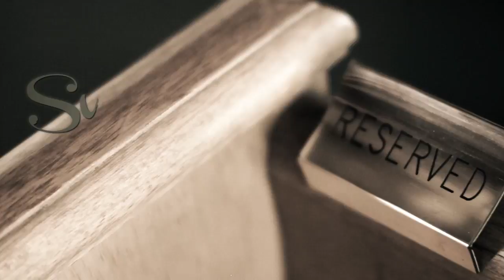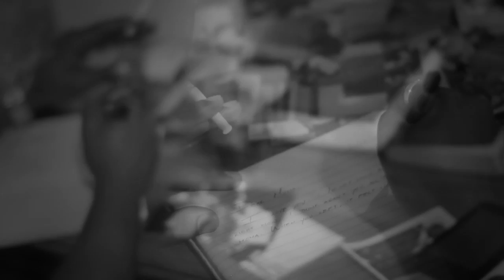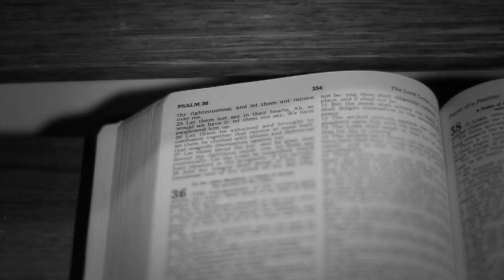Sunni Ali "The Truth" music video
Sunni stares at his dead body as he contemplates suicide.

Edited by Antoine Lee